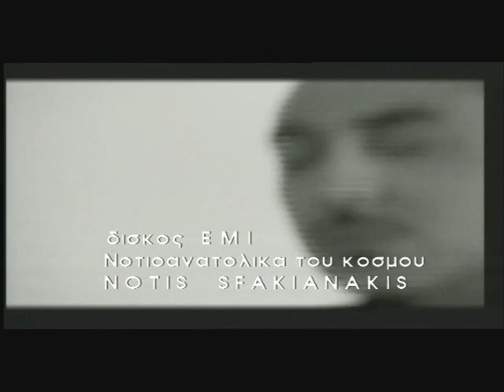SFAKIANAKIS-O aetos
SFAKIANAKIS-videoclip